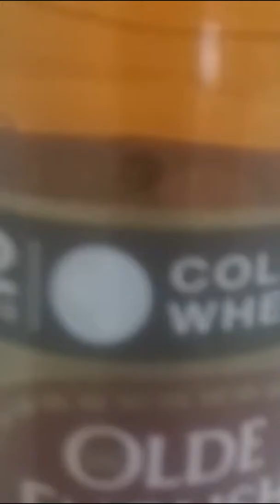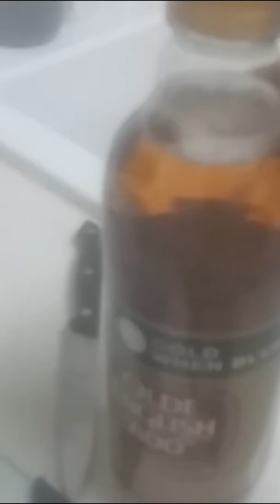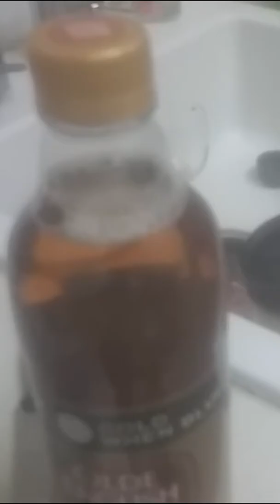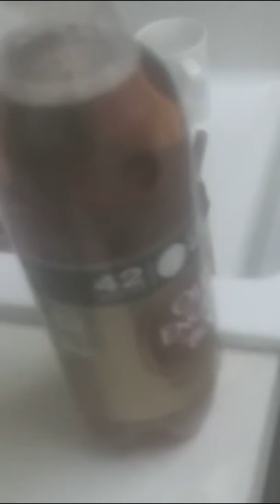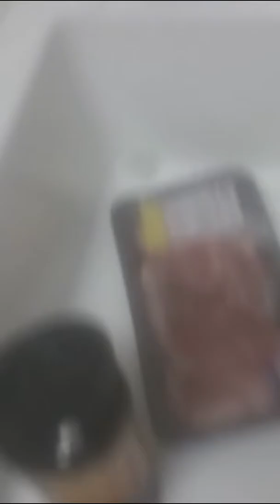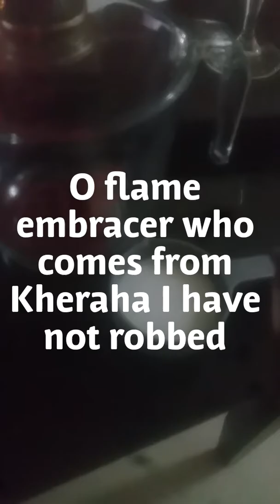Practical kemetic POV of 42 negative confessions of mAat | xnsw kkw | ra Hr Axty